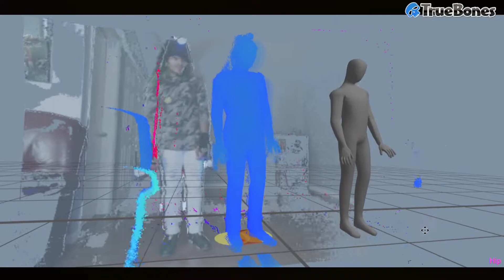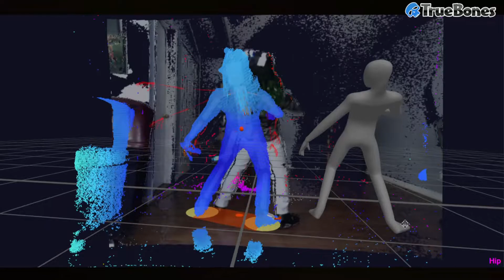CHIEF MOVES MAKES MOCAP WIthout a Mocap Suit, By Truebones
TRUEBONES TIK TOK CHIEF MOVES MAKES MOCAP WIthout a Mocap Suit, By Truebones.